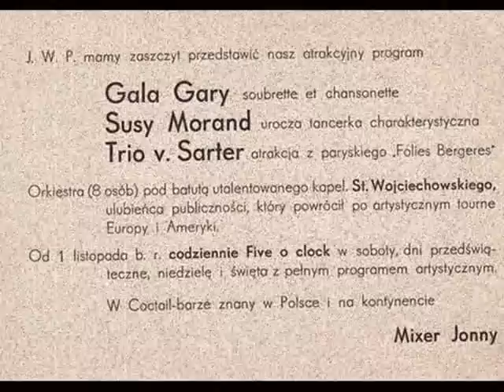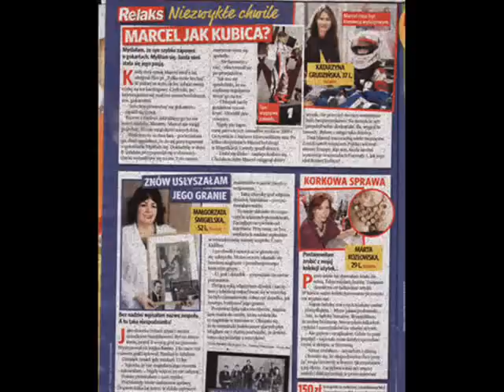STANISŁAW WOJCIECHOWSKI GRAND PIANO JAZZ COMPOSER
Stanisław Wojciechowski -- pianista, kapelmistrz, kompozytor jazzowy ur. się 18 kwietnia 1909r. w Biniewie k.Ostrowa Wlkp., zmarł 3 lutego 1975r. w Poznaniu. Pochodził z rodziny z silnymi tradycjami patriotycznymi, a także z wyjątkowymi uzdolnieniami muzycznymi dziedziczonymi z pokolenia na pokolenie. Matka jego- Antonina z d. Binek pochodziła ze strony matki z rodziny arystokratycznej. Ojciec jej był organistą.W młodości  uczestniczyła  jako nauczyciel muzyki w spotkaniach muzycznych odbywających się w Pałacu Książąt Radziwiłłów w Antoninie. Po wyjściu za mąż za Tomasza Wojciechowskiego organizowała takie spotkania także u siebie w domu. Kochała muzykę , a zwłaszcza  Operę. Komponowała. Ze swoimi dziećmi stworzyła własną orkiestrę , z którą dawała koncerty w pobliskich ośrodkach kulturalnych. Wszystkie dzieci -- Wojciechowscy, od dzieciństwa byli kształceni muzycznie przez wybitną matkę i potrafili grać na różnych instrumentach. Geniusz  Stanisława Wojciechowskiego objawiał się tym, że potrafił grać na wszystkich instrumentach ze słuchu. Posiadał też niezwykłą umiejętność wydobycia z instrumentu wszystkich dźwięków, podczas gry na fortepianie.  Wypracował własny styl gry. Stanisław z bratem  Janem opanowali także sztukę gry na dudach. Rodzice   postanowili przyłożyć największą wagę do kształcenia muzycznego dwóch wybitnie utalentowanych synów, aby mogli oni przekazać swój talent innym muzykom w kraju.

Od tej pory bracia byli  nierozerwalnie związani ze sobą i  wspólnie kontynuowali karierę muzyczną.

Po 1910r. rodzice zdecydowali o przeniesieniu się do Ostrowa Wlkp., a potem do Poznania ze względu na istniejące tam szkoły muzyczne i nauczycieli.

W Poznaniu Stanisław Wojciechowski zakończył edukację w Konserwatorium.

W 1926r. w wieku 17 lat  dostał pracę jako pianista w Kinie , jednak ze względu na wybitne zdolności muzyczne, kazano mu ją zmienić i dołączyć do orkiestry doświadczonych muzyków.

W 1929r. zamieszkał w Warszawie gdzie został współtwórcą zespołu The Crazy Kiddies Jazz Dans Orchestra. Z zespołem tym koncertował w  restauracjach eleganckiej Warszawy m.in. w Polonii, Bristolu, Savoyu, teatrze Morskie Oko, w restauracji Morskie Oko w Zakopanem, w Krakowie , a także po całej Europie (Berlin, Wilno, Lwów) i w  USA. Wszędzie współpracował z miejscowymi orkiestrami i przekazywał  swe doświadczenie. Podczas turnee po USA także z orkiestrami ciemnoskórych muzyków, którzy docenili jego nieprzeciętny talent . Zaplanowano wspólne turnee. Stanisław Wojciechowski jako muzyk o niespotykanych zdolnościach był rozchwytywany gdziekolwiek się pojawił.Pracował intensywnie także  z kolegami muzykami, kompozytorami i wokalistami warszawskimi, którzy korzystali z jego wybitnego talentu. Stanisław Wojciechowski wraz z bratem Janem poświecili się działaniu,  dzięki któremu w całej Polsce miał się rozwinąć w dynamicznym tempie  jazz dance. Nagrywali płyty w różnych wytwórniach, brali udział w nagraniach  Rozgłośni Radiowej Polskiego Radia w Warszawie, gdzie m.in. Stanisław Wojciechowski poznał innego wybitnego pianistę -- Władysława Szpilmana.

  W 1936r.  Stanisław Wojciechowski posiadający już sławę utalentowanego, doświadczonego kapelmistrza koncertował wraz z orkiestrą w  ekskluzywnych restauracjach i kawiarniach Poznania m.in. w Moulin Rouge i  Palaise de Dance.

W 1937r.wraz  z bratem Janem  stworzył własną orkiestrę pod nazwiskiem rodowym -- "Wojciechowski" . Następnie dostał kontrakt na pracę na transatlantyku M/S Batory, na którym pływał do wojny. W tym czasie wykonał w USA turnee, podczas którego stworzył mieszany zespół jazzowy wraz z muzykami ciemnoskórymi. Występy zyskały niebywały aplauz i uznanie Polonii Amerykańskiej. Stanisław Wojciechowski udoskonalił swoje aranżacje dzięki jazzowi amerykańskiemu i wymianie doświadczeń. Podpisał kontrakty w Hollywood. Pracę na statku M/S Batory przerwała jednak wojna.

W1938 roku Stanisław Wojciechowski rozwiódł się z pierwszą żoną, węgierską aktorką i ożenił się po raz drugi. Z żoną Stanisławą miał troje dzieci: Andrzeja, Longinę i Gabrielę.

W 1939r. po wybuchu drugiej wojny światowej Stanisław Wojciechowski zatrudniony był jako doświadczony pianista w Poznaniu ,w  niemieckiej kawiarni "Cafe Swan" przy Wilhellmstrasse (Plac Wolności). Następnie wraz z żoną otworzył  własną restaurację "Kolumbina" przy ul.M.Focha (Głogowskiej), w której koncertował do końca wojny.

Ponieważ odbył szkolenie wojskowe,współpracował także z jednostkami specjalnymi.
CAŁA BIOGRAFIA WYBITEGO KOMPOZYTORA, PIANISTY NIESTETY NIE MIEŚCI SIĘ POD TYM CLIPEM, ZAPRASZAM DO ŹRÓDŁA CZYLI NA STRONĘ